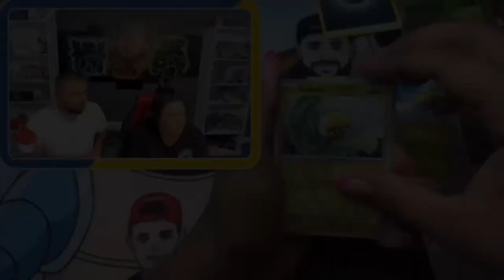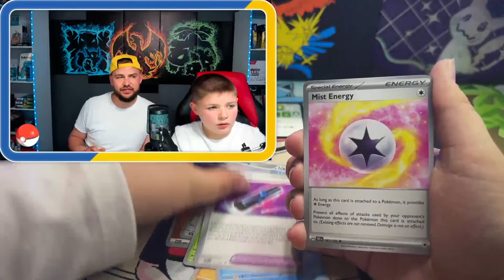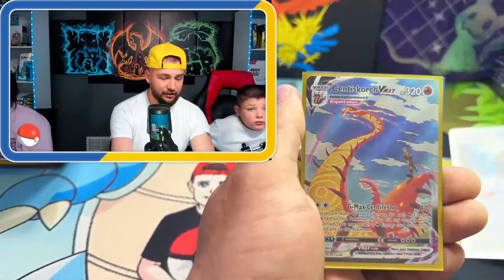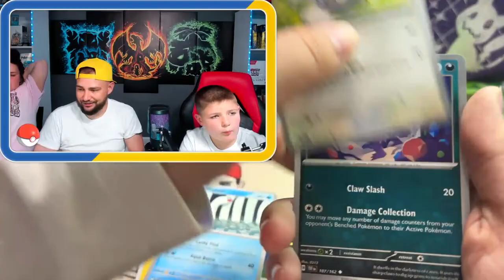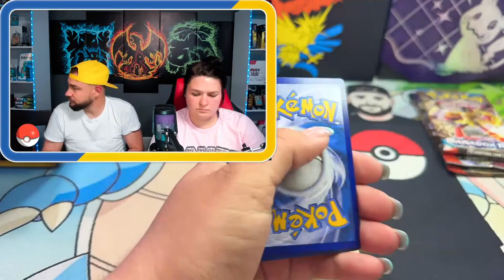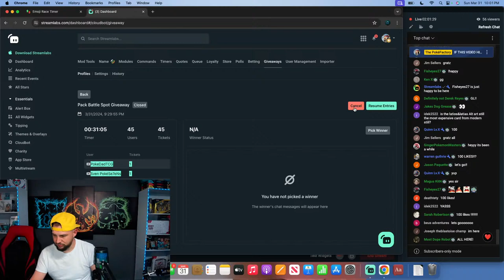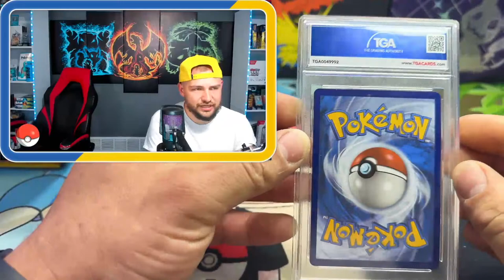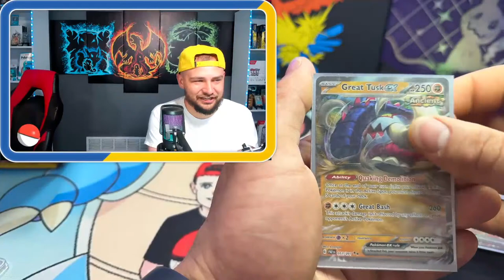SCREW IT !! We Are Giving Pokemon Cards Away On Easter !!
Today we are opening Pokemons newest set Temporal Forces !! At 100 Likes we will giveaway a SLAB and a collection box to one lucky subscriber!! We are also opening Paradox Rift!! Anything we need we keep everything else goes out to chat !!

🔴LIVESTREAM COMMANDS
!email - Email Link
!squad - Raffle Entry To Be In Pack Battle

🔴POKEMON CHALLENGES, LIVESTREAMS AND ALOT OF 🔥PULLS AND OFCOURSE AMAZING GIVEAWAYS FOR BEING APART OF THE POKÉFACTORY FAMILY🔴

🚨PULL 2 Alt Art Pokémon Cards From A Crown Zenith ETB Or Get A TATTOO!!🚨

Comment “LIVE” if you read the description!!